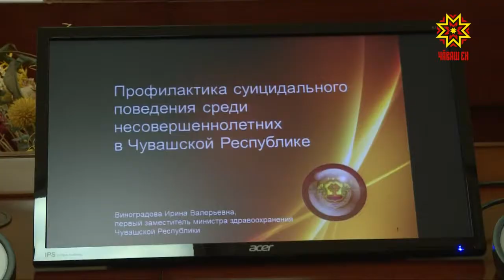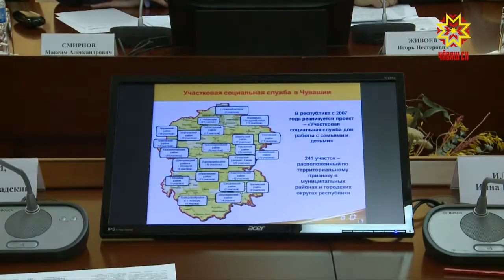Тимлĕх ытларах пулмалла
Кăçал çулталăк пуçланнăранпа çул çитмен ултă çамрăк хăй çине алă хунă. Кун пек тĕслĕхсем Чăваш Енре ытти çулсенче те пулнă. Пĕлтĕр сакăр, виçĕмçул вун икĕ ача хăй пурнăçне вăхăтсăр татнă. Шел пулин те, республикăри  çак кăтарту федерацин Атăлçи тăрăхĕнчи вăтам шайран пысăкрах. Хăрушлăха сирес тĕллевпе мĕнле ĕçсем тумалли çинчен паян Правительство çуртĕнче иртнĕ ларура пăхса тухрĕç.